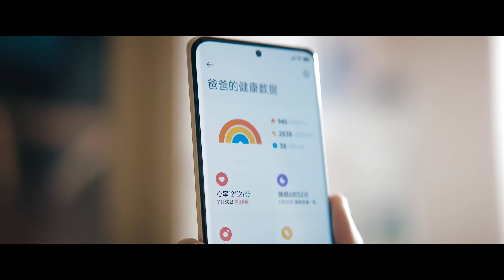MIUI 14 Interconnection Concept (4K)